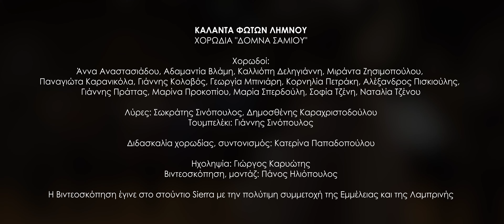Κάλαντα Φώτων Λήμνου - Χορωδία Δόμνα Σαμίου (2021)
Βασισμένο σε καταγραφή της Δόμνας Σαμίου στα Τσιμάντρια της Λήμνου το 1973.
Τραγουδούν:  Άννα Αναστασιάδου, Αδαμαντία Βλάμη, Καλλιόπη Δεληγιάννη, Μιράντα Ζησιμοπούλου, Παναγιώτα Καρανικόλα, Γιάννης Κολοβός, Γεωργία Μπινιάρη, Κορνηλία Πετράκη, Αλέξανδρος Πισκιούλης, Γιάννης Πράττας, Μαρίνα Προκοπίου, Μαρία Σπερδούλη, Σοφία Τζένη, Ναταλία Τζένου και τα κοριτσάκια μας Εμμέλεια και Λαμπρινή.
Λύρες: Σωκράτης Σινόπουλος, Δημοσθένης Καραχριστοδούλου
Τουμπελέκι: Γιάννης Σινόπουλος
Διδασκαλία χορωδίας, συντονισμός: Κατερίνα Παπαδοπούλου
Ηχοληψία: Γιώργος Καρυώτης
Βιντεοσκόπηση, μοντάζ: Πάνος Ηλιόπουλος

Η ηχογράφηση και η βιντεοσκόπηση έγιναν στο Studio Sierra